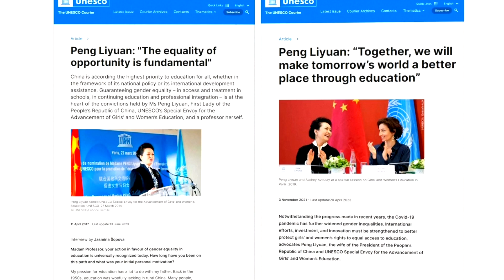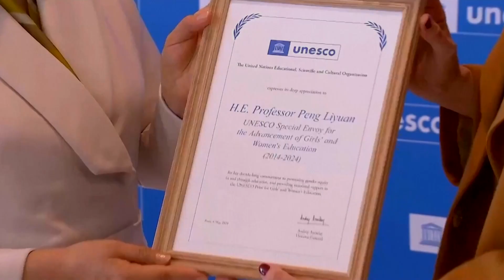Первая леди КНР и спецпосланник ЮНЕСКО Пэн Лиюань посетила штаб-квартиру организации в Париже